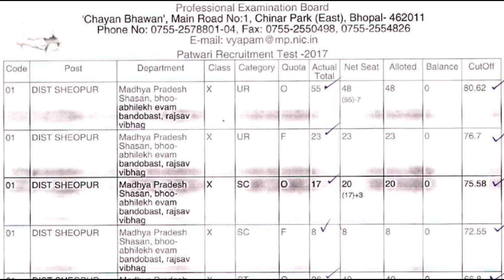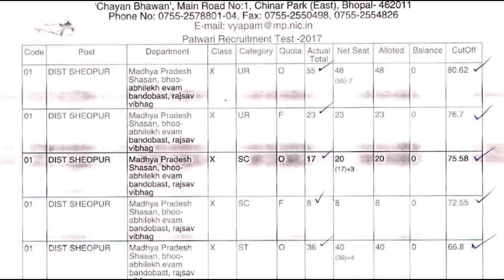MP patwari cutoff 2023 || patwari ka cutoff kitna jayega || patwari expected cutoff